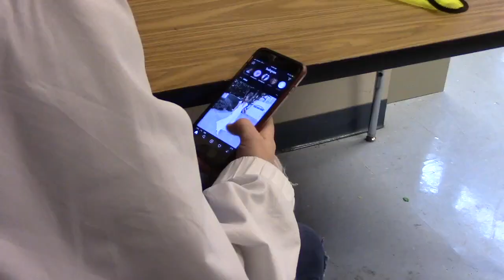Period 6 Music Video 7